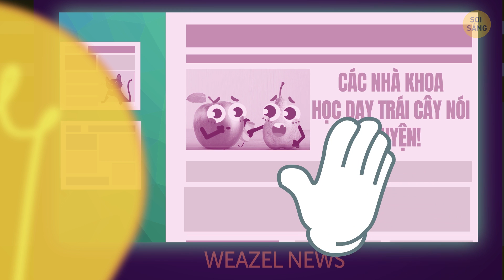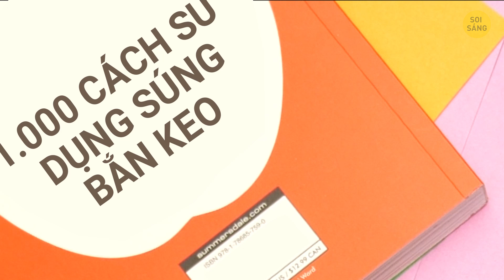Chuyến phiêu lưu vào Đa vũ trụ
Này bạn! Bạn đã bao giờ nghe nói về không gian song song chưa? Chắc là rồi. Và nếu tôi nói là chúng thực sự tồn tại thì sao? Tôi có một câu chuyện để kể cho bạn đây, và chắc bạn sẽ không tin đâu nhưng tôi cứ kể nhé.
Bạn biết đấy, tôi chỉ là một chàng trai bình thường: làm linh vật, gặp gỡ những người bạn thông minh, nói chung là bình thường. Giống như những người khác, tôi rất thích phim và sách khoa học viễn tưởng, nhưng tôi không tin chuyện trong đó là có thật. Ít nhất là cho đến khi tôi tình cờ phát hiện ra vật này. Nó nằm trong một con mương gần con đường tôi đi làm về. Tôi thậm chí không biết điều gì đã khiến tôi nhặt nó lên. Nó trông giống như một loại máy nghe nhạc MP3 với ba cái nút. Tôi xoay nó ngược xuôi, và sau đó nhấn vào nút giữa. Chuyện xảy ra sau đó thật không thể giải thích được.
Nhân tiện, các bạn, hãy chú ý! Để hấp dẫn hơn thì xin tiết lộ là trong video này có nhiều trứng phục sinh lắm đấy! Tôi sẽ cho bạn một gợi ý. Một trong số đó có liên quan đến một trò chơi video nổi tiếng, một số khác dành cho những người yêu thích văn học cổ điển! Và, tất nhiên, có một con mèo ẩn trong video này. Meo! 😉

DẤU THỜI GIAN:
Ngày tôi tìm thấy thứ đó 4:18
Tại sao tôi thậm chí nhấn nút đó?! 1:09
Tôi có ở trong một thế giới song song không? Ồ 2:11
Chà ... tại sao tôi không ... nhấn nút lần nữa? 2:42
Thế giới mà John F. Kennedy còn sống 2:52
À ... vũ trụ Simpsons! 3:45
Khủng long! Tôi đã luôn muốn nhìn thấy chúng! 4:12
Không có gì ngoài đại dương vô tận 6:00
Vũ trụ South Park 6:27
Cái giá của sự sống vĩnh cửu 7:03
Một thế giới hoạt hình khác 8:45

Bản quyền hình ảnh:
FAMILY GUY: Bởi 20th Century Fox Film Corp / Bộ sưu tập Everett / Tin tức Đông,
Hoạt hình được tạo bởi Bright Side.

TÓM LƯỢC:
- Thật ra thì tôi vẫn ở chỗ đó nhưng cảm giác hoàn toàn khác. Có chuyện gì đó không ổn, nhưng là gì nhỉ? Rồi tôi bỗng nhận ra... Ở xa, có một rạp chiếu phim, và tấm áp phích lớn trên đó làm tôi giật mình.
- Đó là khi tôi nhận ra đây không phải là một trò chơi khăm - bằng cách nào đó tôi đã đến được thế giới song song. Tôi đã nghe nói về hiện tượng này.
- Trong vũ trụ mà tôi đang ở, mọi thứ đều như cũ, trừ bi kịch của tàu Titanic.
- Tôi đang ở giữa một đường cao tốc đông đúc thay vì một con đường nhỏ khiêm tốn, và quan trọng nhất là có rất nhiều xe đang bay trên đường!
- Sau một hồi nghiên cứu, tôi hiểu rằng John F. Kennedy đã sống sót vào năm 1963 và lịch sử đổi sang hướng đi tốt hơn. Hóa ra mọi thứ sẽ như thế này nếu không có Lee Harvey Oswald!
- Có cái gì đó không đúng. Con đường vẫn đây nhưng không được lát gạch, và những ngôi nhà trông như thời trung cổ, tôi đoán vậy? Chúng được làm bằng đá, và các bức tường dày đến nỗi dường như chúng được xây để bảo vệ hơn là để ở thoải mái.
- Tôi dám chắc luôn: đây là một vũ trụ mà thảm họa diệt chủng khủng long đã không xảy ra. Nhìn thì cũng không tệ lắm đâu! Rốt cuộc, con người vẫn chiến thắng trong cuộc đua sinh tồn.
- Và đây là vũ trụ South Park. Chà, ai bảo thế giới hoạt hình không thể tồn tại?
- Tôi thấy mình đứng trên một con phố nhộn nhịp. Thở còn không nổi chứ đừng nói tới việc cử động. Rất nhiều người và xe hơi, tôi đang ở đâu thế nhỉ?
- Con người cuối cùng đã tìm ra cách để không già đi nữa, trở nên gần như bất tử, và điều đó dẫn đến một sự bùng nổ dân số. Vì con người bây giờ sống gần như mãi mãi, trái đất nhanh chóng trở nên quá đông đúc.
- Hah, một thế giới hoạt hình khác - lần này là Famili Guy và Peter Griffin bằng xương bằng thịt! Tôi đã vỗ bụng của Homer Simpson, liệu tôi có thể làm tương tự với anh không? Cảm ơn.
- Và cuối cùng, tôi đã về. Phải, tôi đây, trong thế giới của bạn. Sao, bạn nghĩ tôi làm bóng đèn chẳng vì cái gì cả à? Đúng là tôi đến từ một vũ trụ song song! Tôi thích chỗ này quá nên định ở lại một lúc.